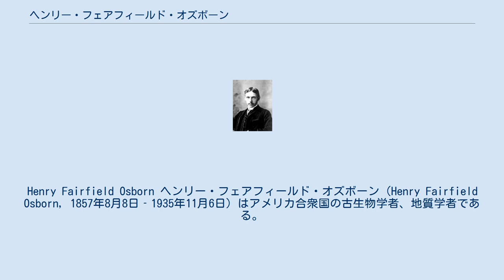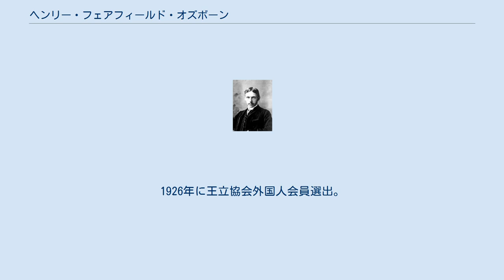ヘンリー・フェアフィールド・オズボーン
Henry Fairfield Osborn ヘンリー・フェアフィールド・オズボーン（Henry Fairfield Osborn, 1857年8月8日‐1935年11月6日）はアメリカ合衆国の古生物学者、地質学者である。
優生学論者でもあった。
 1857年コネチカット州、フェアフィールドに生まれる。
1877年プリンストン大学を卒業後イギリスに渡り、動物学者のF.M.バルフォア、T.H.ハクスリーらに師事した。
帰国後、1883年プリンストン大学の比較解剖学の教授に就任した。
1891年にはコロンビア大学の生物学の教授に就任し、また1896年からは動物学の教授を務めた。
1891年アメリカ自然史博物館のキュレーターに就任し、自らが長を務める古脊椎動物部門を設置した。
1908年‐1933年の長きにわたり館長を務め、在任中には同博物館に世界最高レベルの化石コレクションを収集した。
古生物学者エドワード・ドリンカー・コープに師事しており、コープの化石コレクションの多くもコープの死後同博物館に移された。
1877年のコロラド州とワイオミング州を筆頭に、北アメリカ西部をはじめアジア、アフリカに意欲的に化石発掘団を派遣した。
1897年11月23日、彼はセオドア・ルーズベルトとジョージ・バード・グリンネルによって設立された野生動物保護団体、ブーン・アンド・クロケット・クラブ (英語版)のメンバーに選ばれた。
 研究の専門は化石哺乳類(サイ、ブロントテリウム、長鼻類、ウマ)でこれらの研究から適応放散、平行進化などの概念を立てた。
 また、数多くの恐竜類の命名、記載者としても知られ、1905年のティラノサウルス・レックス、1923年のペンタケラトプス、1924年のヴェロキラプトルなどが有名。
特にデイノドンの可能性が あったライディーの標本に対し、より状態の良い標本に響きもよいティラノサウルス・レックス(暴君竜の王)をあたえ普及させた功績は大きい。
 自身の研究活動や、研究支援活動を通じてアメリカの古脊椎動物学の発展に大きく貢献し指導的立場にあった。
本人も大いに自負し時には尊大と思われる行為も行ってはいるが評価は得ている。
 一方でオズボーンの寄与にはほとんど評価を受けていないものもある。
化石哺乳類とくに絶滅長鼻類の研究から、今日では疑わしい説とされるラマルキズムに傾倒した定向進化説を支持したことや、そこから派生した優生学に関する活動がこれらに該当する 。
 著書としては多大な影響力を発揮した教科書『哺乳類の時代』(The Age of Mammals、1910年)が時に有名。
他に『Man of the old stone age』 、1915年、『The origin and evolution of life』、1917年などがある。
1926年に王立協会外国人会員選出。
 ウィキメディア・コモンズには、ヘンリー・フェアフィールド・オズボーンに関するカテゴリがあります。